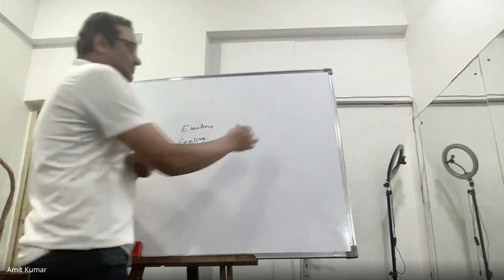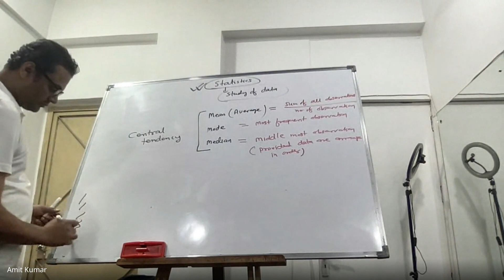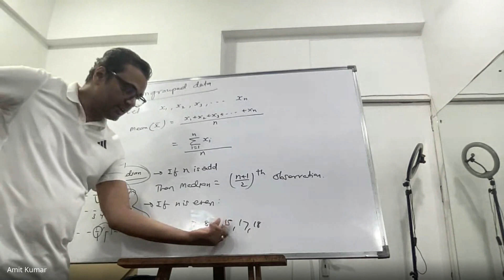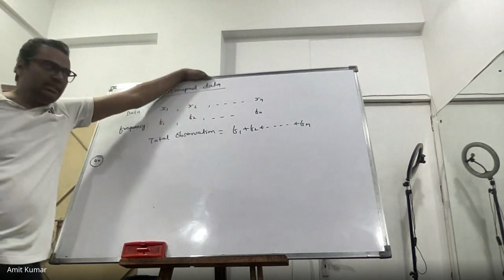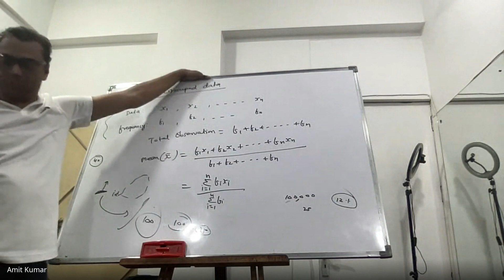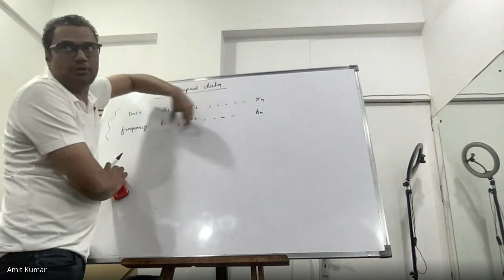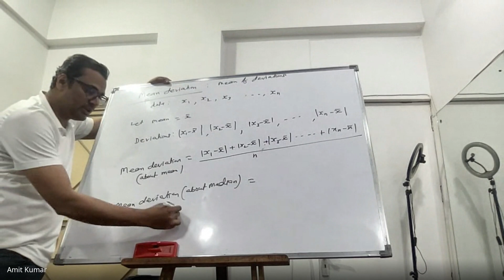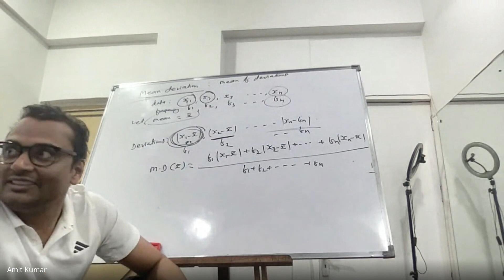Statistics 1 XI